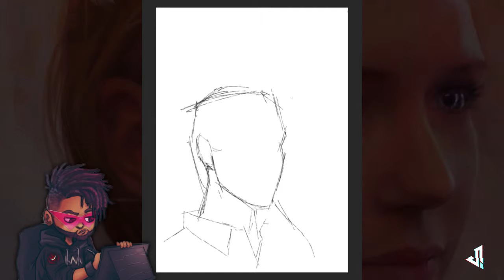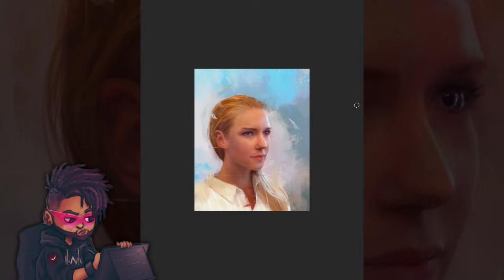INSTAGIRL SERIES /EVA M [ digital painting portrait on photoshop]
IG girl portrait series
4hrs - toshop